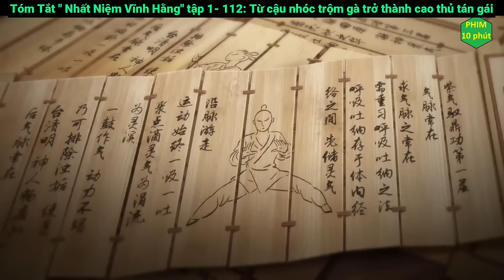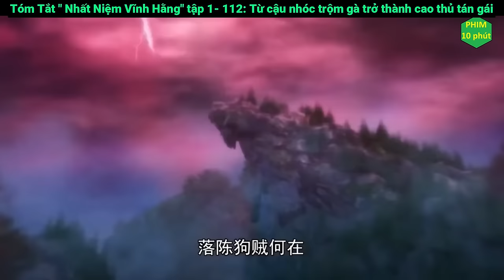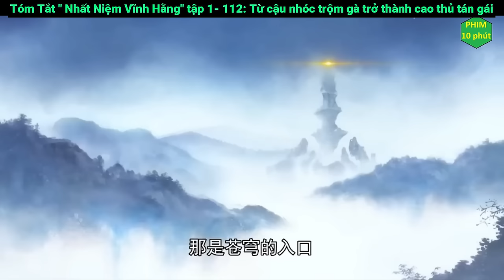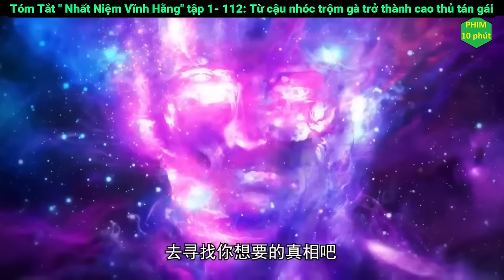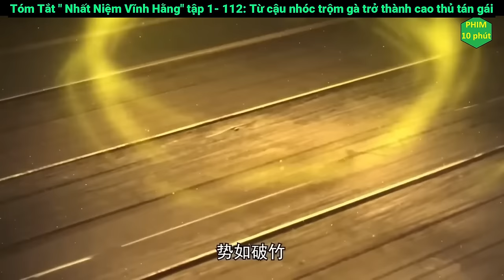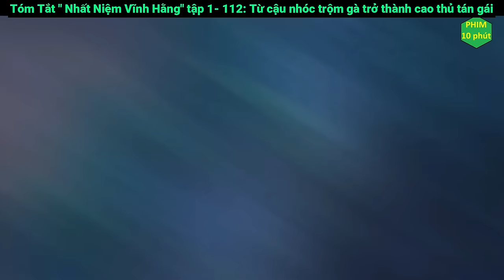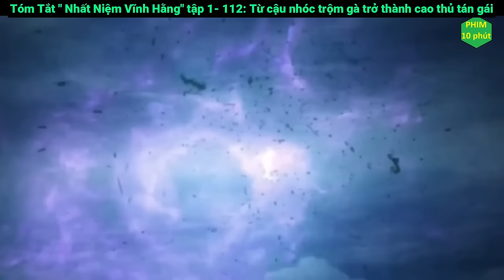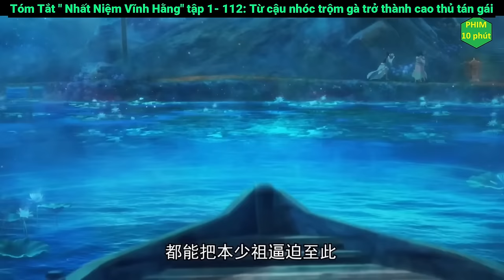Tất Tần Tật Về Nhất Niệm Vĩnh Hằng tập 1 - 112 | Bạch Tiểu Thuần | Phim 10 Phút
Tên Phim : Nhất Niệm Vĩnh Hằng tập 1 - 112
Voice: Thùy Linh.
Thể loại:  Hoạt Hình, Cổ Trang, Kiếm Hiệp.
Quốc gia: Trung Quốc.